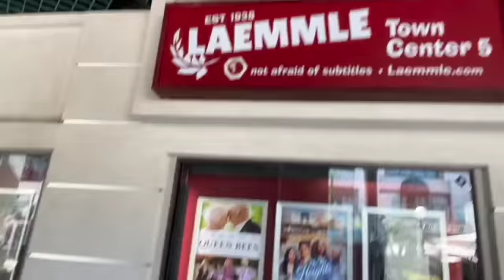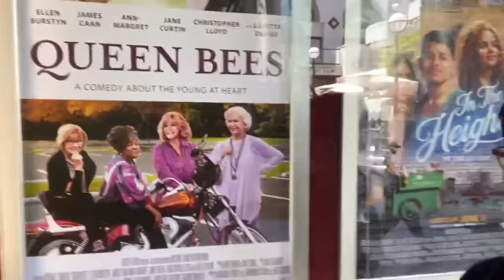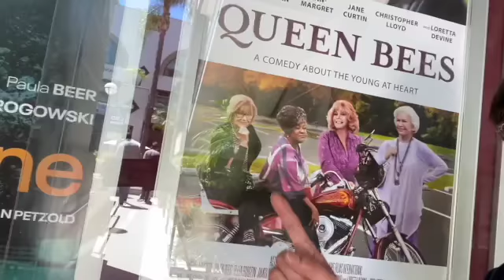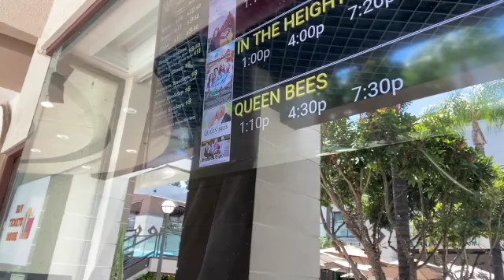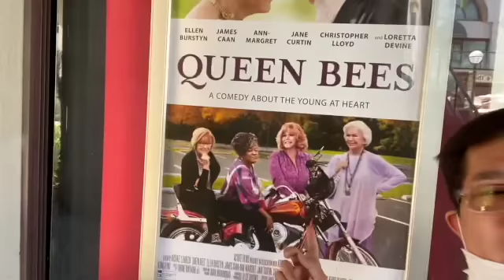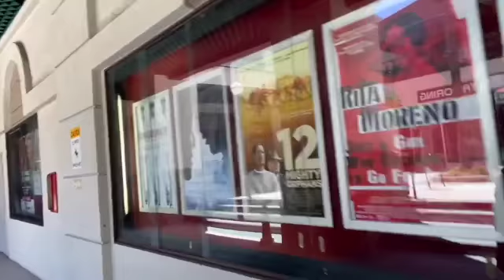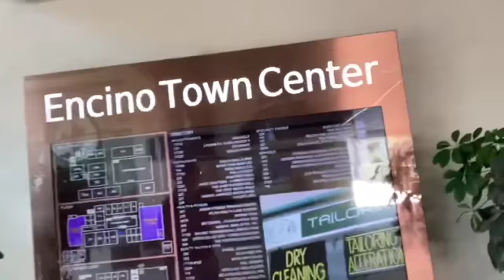June 13,2021 Video 351:Queen Bees at the Cinema ! Ang Buhay sa America 🇺🇸 SD 480p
my mahal's movie!